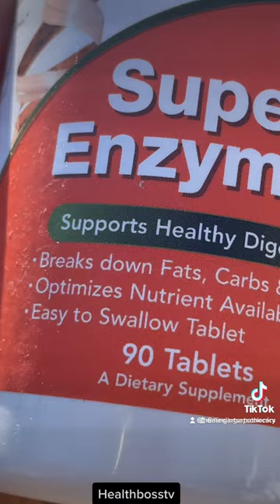Digestive Enzymes What They Do?